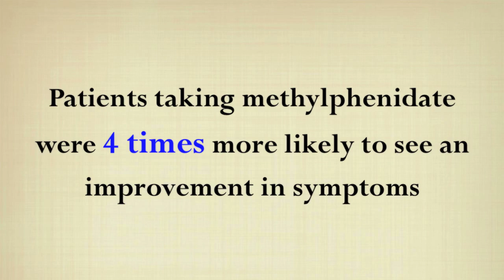New treatment improves Alzheimer's symptoms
The loss of interest and motivation in daily life experienced with Alzheimer's disease was successfully decreased in patients in a recent trial.